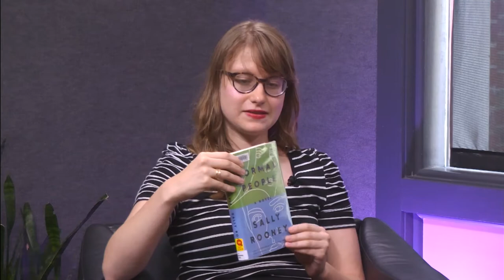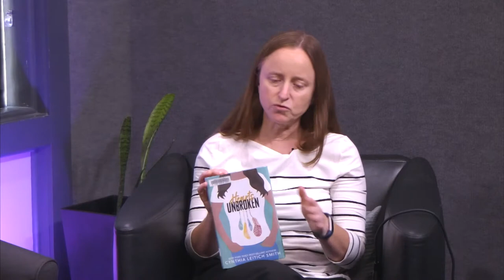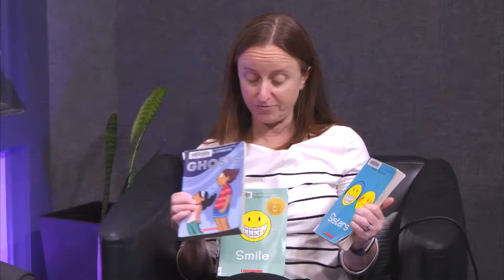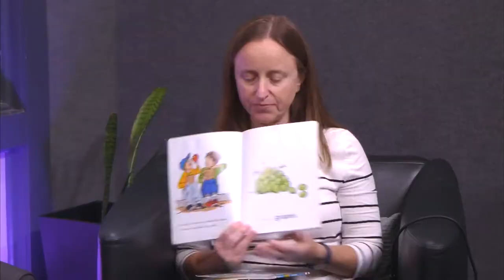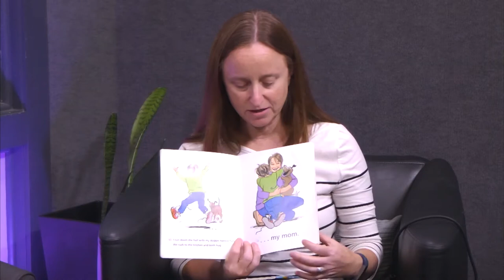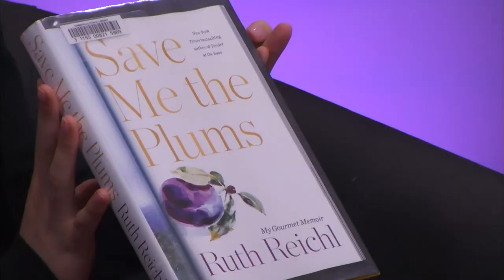Autumn Reads 2019 with the Somerville Public Library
Get the latest Autumn book recommendations from the Somerville Public Library. You can learn more about other upcoming SPL events and programs